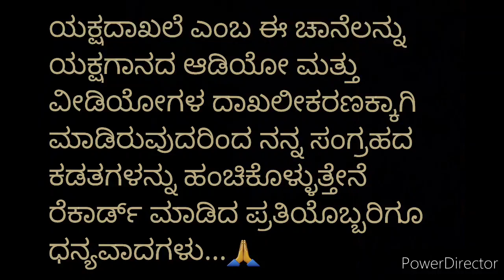"ಕಪಟ ನಾಟಕರಂಗ" 😍 - ಈ ಪದ್ಯವನ್ನು ಈ ರಾಗದಲ್ಲಿ ಕೇಳುವುದು ಬಹಳ ವಿರಳ - ವಿದ್ವಾನ್ 👌😍 & ಕೊಂಡದಕುಳಿ ಕಾಂಬಿನೇಷನ್ 💥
ಬಹುಷಃ ಹಿಂದೆಂದೂ ಈ ರಾಗದಲ್ಲಿ ಈ ಪದ್ಯವನ್ನು ಕೇಳಿರಲಿಕ್ಕಿಲ್ಲ,,,, ಸುಂದರ ಪ್ರಸ್ತುತಿ 😍

ಶ್ರೀ ವಿದ್ವಾನ್
ಶ್ರೀ ಫಾಟಕ್
ಶ್ರೀ ಸಂಪ

ಶ್ರೀ ಕೊಂಡದಕುಳಿ